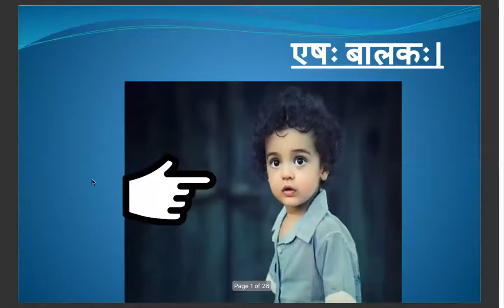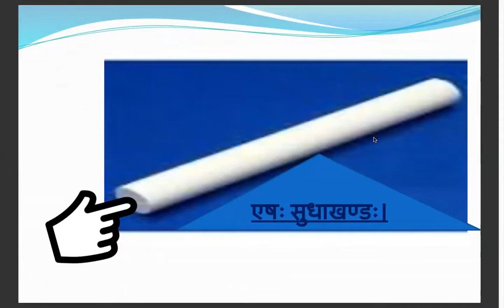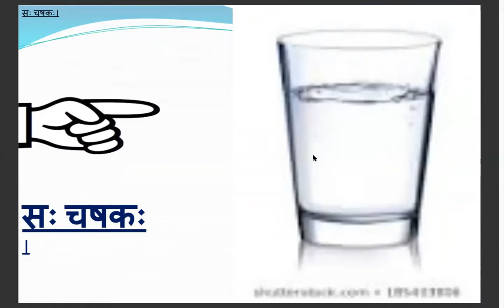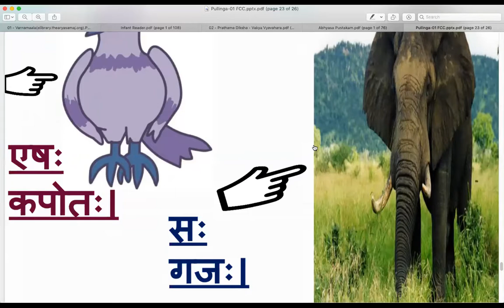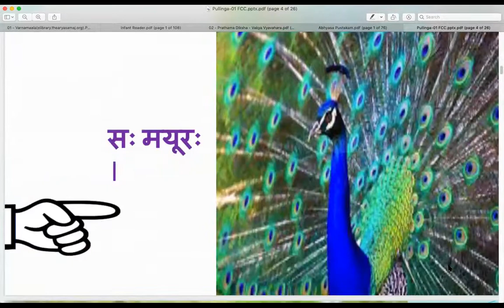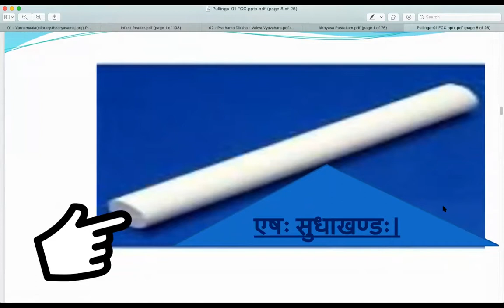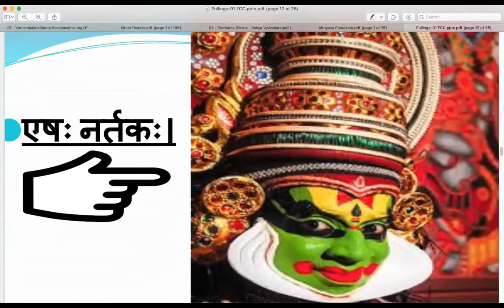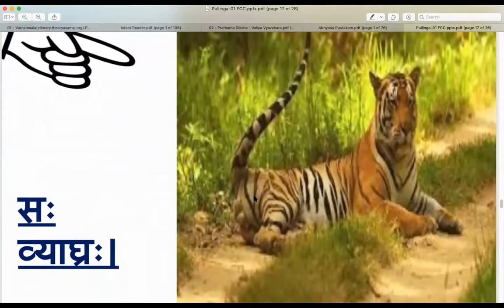Sasyam-3-B2 (सस्यम्-३) 001 2020-11-03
Class 1 of Sasyam-3 conducted on November 3, 2020.

1. mahOdaya/mahOdayE (महोदय / महोदये)
2.parichayaH - bhavataH naama/bhavatyaaH naama kim? (परिचयः  - भवतः / भवत्याः नाम किम् ?)
3.pullingashabdAH (पुंलिङ्ग-शब्दाः)